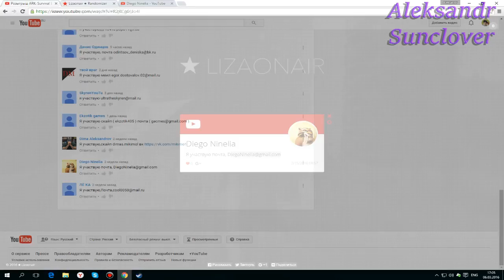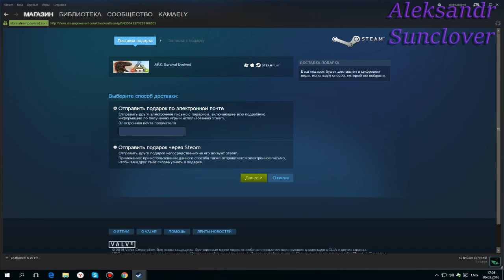Итоги розыгрыша 6 марта 2016